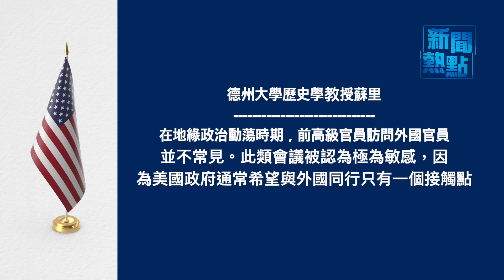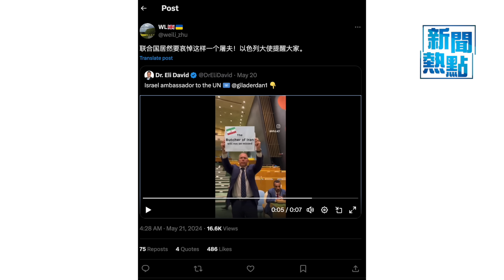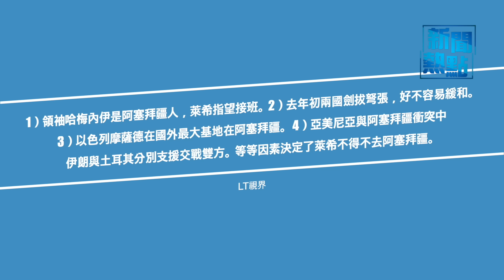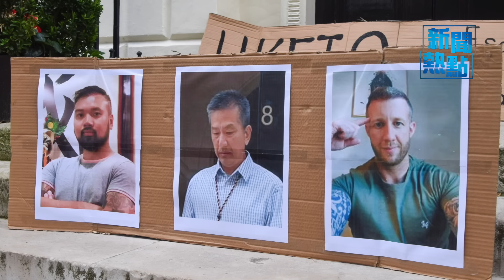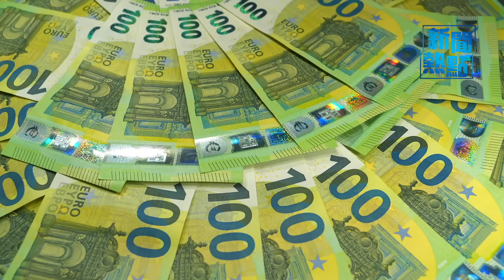前川普外交顧問會見以色列高官;共谍的结局被灭口 壮男暴毙！ 主播：張恩【希望之聲粵語頻道-新聞熱點】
內容提要:
00:42 前川普外交顧問會見以色列高官
05:13 共谍的结局被灭口 壮男暴毙！
06:28 中共若攻台 這兩公司將癱瘓一設備
09:15 耶倫籲美歐聯手應對中國過剩產能
12:11 應對中共威脅 日本深化對台跨黨派外交
14:56 澳副總理訪所羅門群島 抗中共影響力